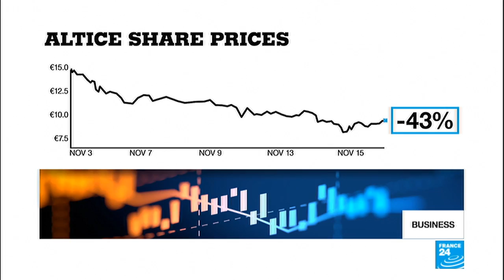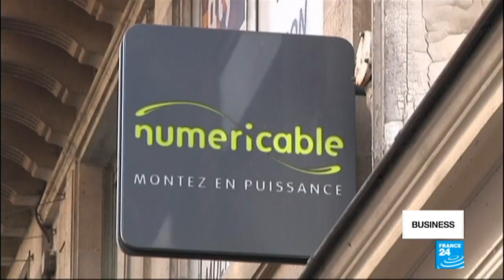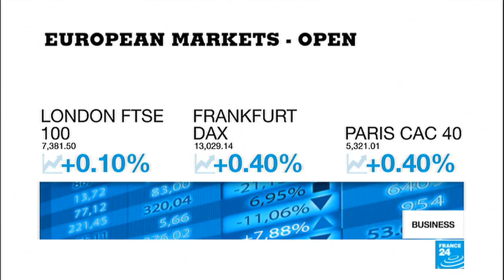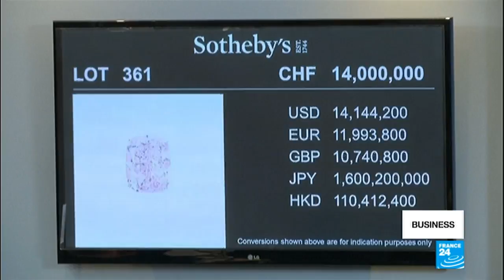Media giant Altice to hold off on acquisitions amid debt woes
In this business update we look at debt-ridden media and telecoms group Altice, led by French billionaire Patrick Drahi (pictured). It's been forced to hold off on further acquisitions and focus more on reducing debt, this after its shares tumbled in recent weeks. Plus a huge pink diamond fails to go under the hammer, despite high expectations.